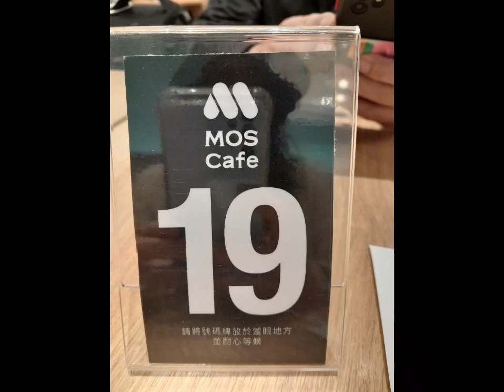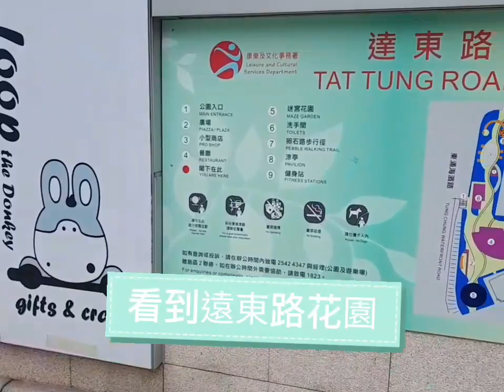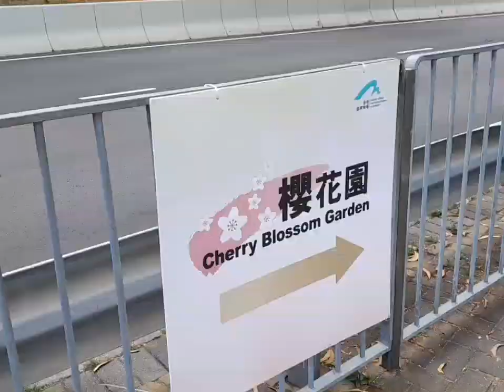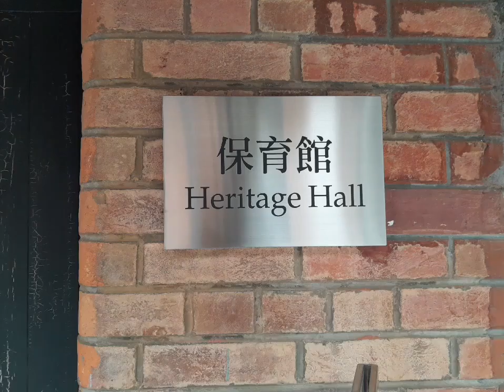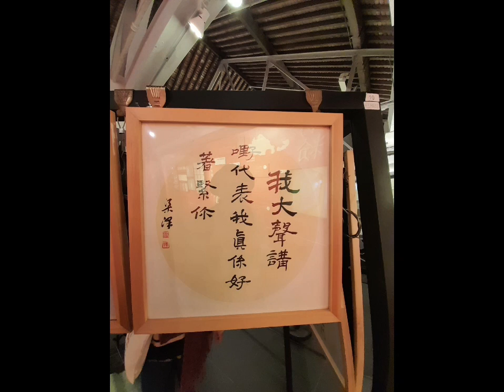2023 遊香港日記 Day12 : Mos Cafe / 東涌看櫻花 / 羲和小館/ Cinnabon / 饒宗頤文化館/ 星聚軒